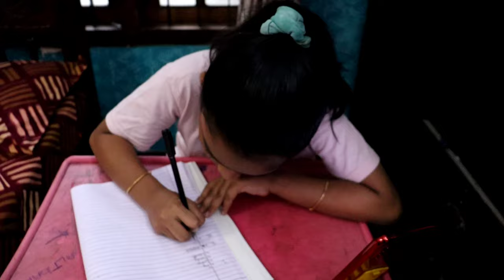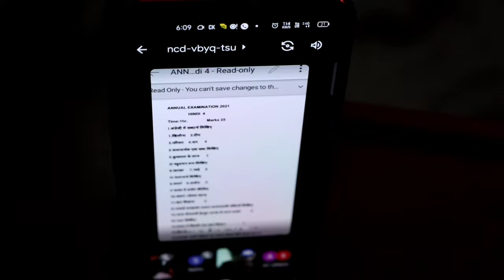പെങ്ങൾ പരിഷേക്ക് Copy അടിക്കുമോ 🔥 | F. Muhammed Althaf Techy Vlogs